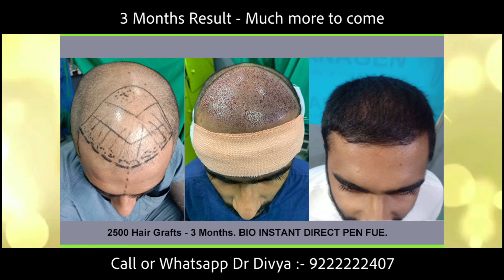3 months Result 2500 grafts Anagen Hair Transplant Rs 15/grafts 9222222407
Bio instant DPI FUE Hair transplant
This video covers;
hair transplant,hair transplant in india
Hair transplant in Mumbai
hair transplant results,best hair transplant
best result of fue hair transplant in india
hair transplant and hair transplant results.
hair transplant result or fue hair transplant.
hair transplant surgery and best hair transplant
hair transplant before and after as well as hair transplant in india or best hair transplant result 2020.
best hair transplant in india,hair transplant results after 6 months hair transplant result 2020,hair transplant result 2020 in india